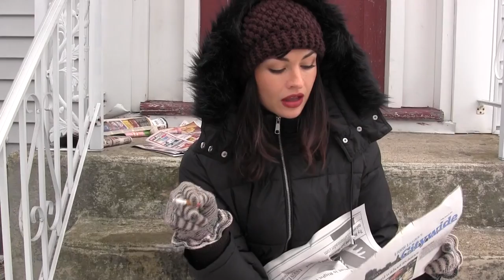7 Reasons Irina Likes Cryptocurrency More than Fiat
Meet guest host Irina, who chats with us on a winter's walk. She tells us about predictable inflation rates, certainty of payment, true ownership, and more. Wow! It's episode 69 of The Daily Decrypt.

Tip us!